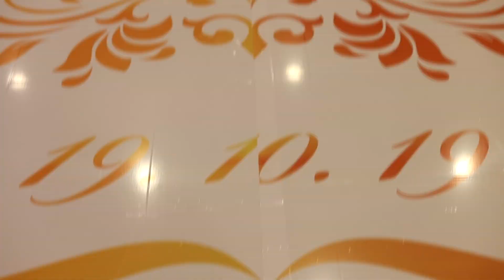Bright + Jacklyn | Udine , Ghanaian Wedding